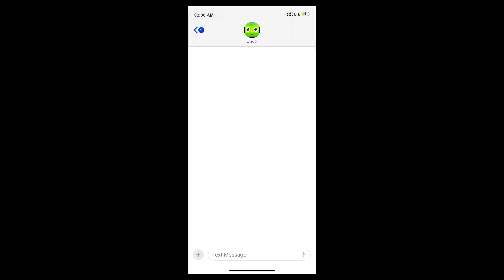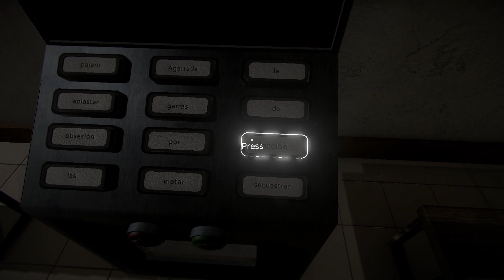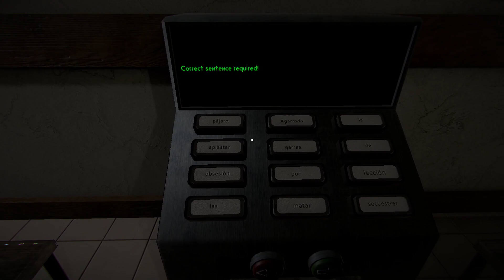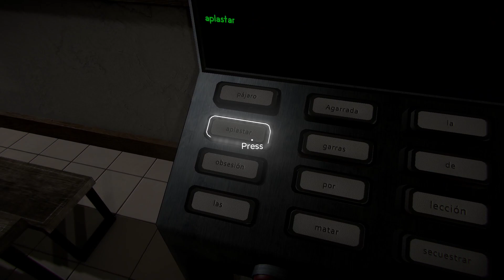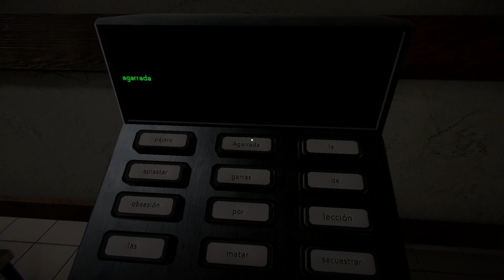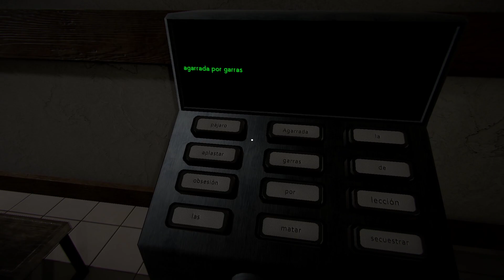I Shouldn't Of Missed My Lesson... - Unolingo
You forgot your Spanish lesson today
Have fun trying to survive the unolingo office where Uno is hunting you. Spooky owl is very spooky.